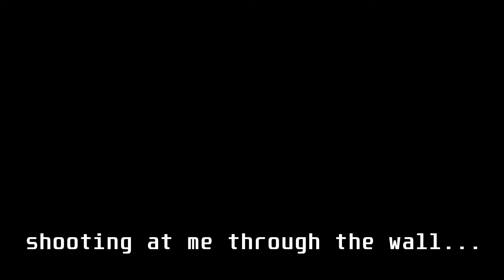Clean 2 Kill - EFT - Shoreline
Was getting shot at through the wall while in Weather Station @ Shoreline. Waited a bit and they didn't fail to deliver.